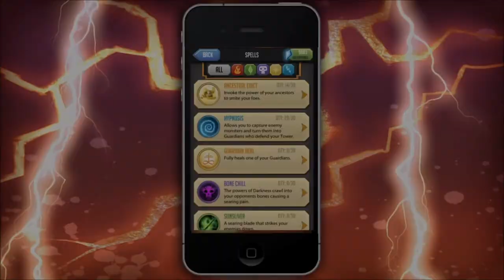Official Rise of the Warlock King Launch Trailer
Rise of the Warlock King by Orange Door Armory

Battle and fight alongside real players in this FREE epic fantasy strategy game! Become the Warlock King!

"This game is gorgeous and highly addictive"
"Building and battling are a great combo in this game, better than any others I've played"

Rise of the Warlock King is a fantasy MMO that combines base building and strategic combat with highly addictive monster capturing. Learn magic spells, explore the world of Eldenfell, and create guilds with your friends to conquer your enemies. Battle monsters (PvE) and collect them to build your own army. Attack real players (PvP) and learn advanced spells to make your wizard more powerful. Collect 1000's of items, chat, create alliances, and conquer your enemies!

=FEATURES=

☑ WORLD - Lush and detailed online game world to explore
☑ BUILD - Construct a powerful tower and defend it
☑ PVP - Battle real players
☑ PVE - Epic single player battles
☑ COLLECT - Tons of monsters to collect and fight
☑ GUILDS - Join forces with your friends
☑ ITEMS - Make your wizard more powerful with 1000's of items
☑ CHAT - Create alliances and make enemies

Install Rise of the Warlock King today. It's free!

Note: A network connection is required to play. Requires iOS 5 or later.